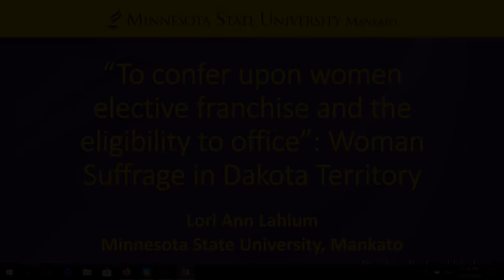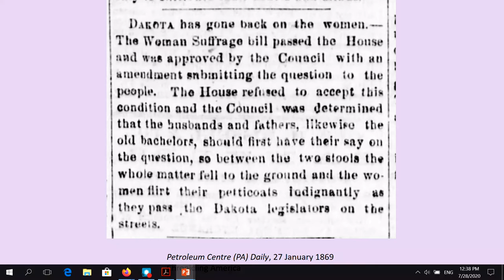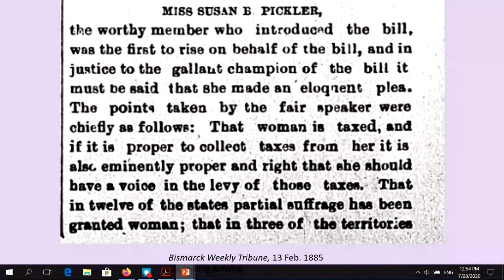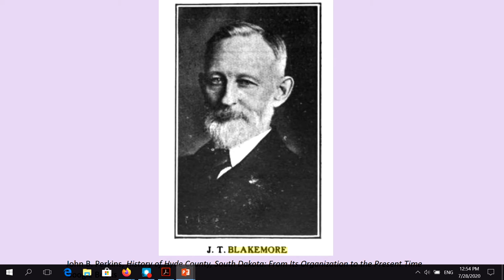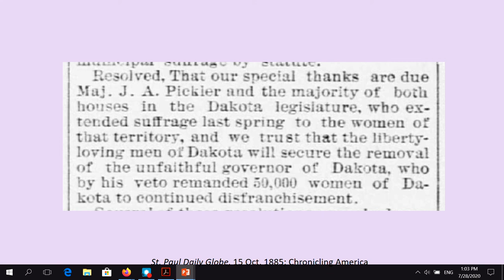Sensational Sunday: Equality at the Ballot Box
Lori Ann Lahlum discusses the book's set of original essays that illuminate key aspects of the suffrage movement. These writings share previously untold stories of the women who traveled immense distances to win over a diverse, often contentious public. Lahlum will discuss the larger picture of woman suffrage, including the significance of the Woman's Christian Temperance Union, school suffrage, and the anti-suffrage movement, and the impact this isolated, rural region had on women's rights nationwide.